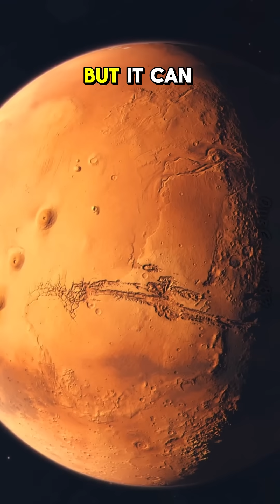5 Shocking Mars Facts You’ve Never Heard Before 🔥 Red Planet Truths Revealed! 🪐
5 Shocking Mars Facts You’ve Never Heard Before 🔥 | Red Planet Truths Revealed! 🪐
Think you know Mars? Think again. From mysterious methane bursts to frozen water lakes beneath the surface, these 5 jaw-dropping facts about the Red Planet will challenge everything you thought you knew. Scientists are uncovering new secrets every year — and some of them are stranger than fiction!

Buckle up for a quick ride through the most mind-blowing discoveries about Mars. Whether you're a space lover or just curious about our neighboring world, this one's for you!

📌 Topic: Surprising Mars Facts
🪐 Planet: Mars
🎥 Format: 5 Fast Facts
🔭 Sources: NASA / ESA / Scientific Studies
🎶 Audio: O.G.83